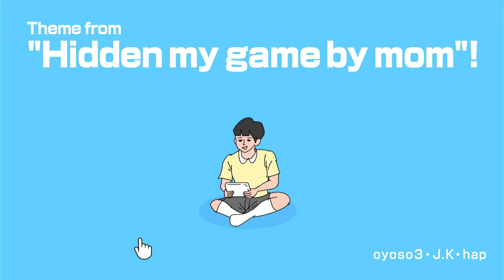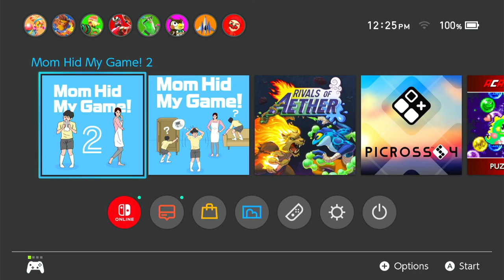The Grand Finale to the Mom Hid My Game Series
We're finally done with this. You're welcome. Tune in next week for a video that TOTALLY is NOT Mom Hid My Game.